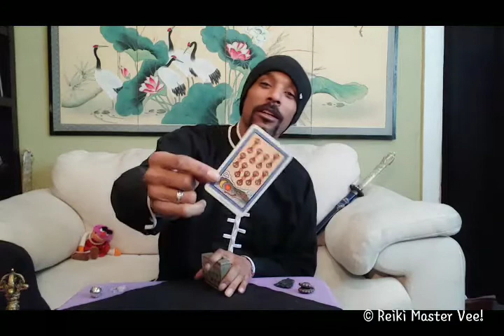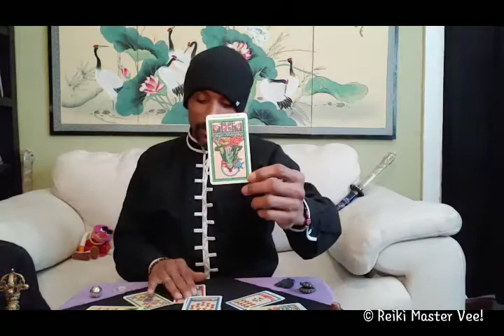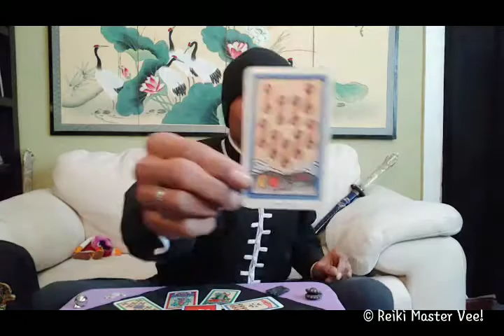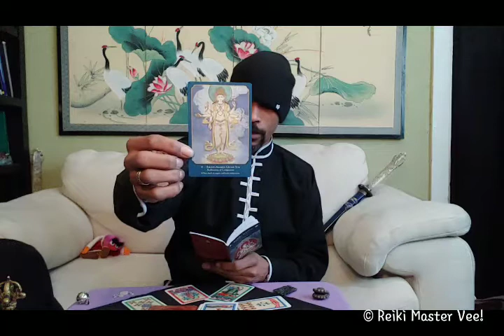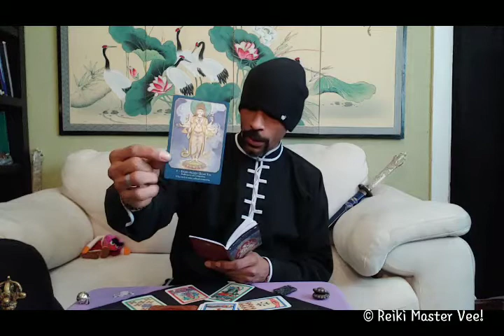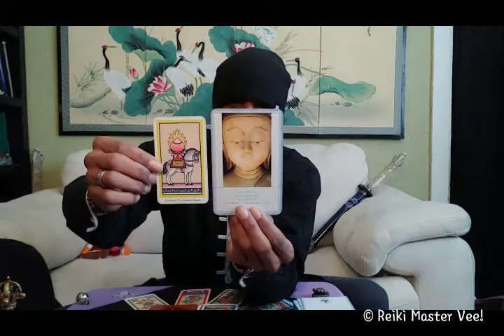Rahu eats hope! 🌙☀️🐲 David's Daily Dharma Wheel & Buddhist Oracle Reading 🧙🏾‍♂️☸️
🚫WATCH OUT FOR FAKE ACCOUNTS!🚫

There is only one @bodhisattvabelovedearth

Please go to my YouTube Channel Reiki Master Vee for today's Daily Dharma Wheel & Buddhist Oracle Reading!

Greetings Beloved Earthlings and Off-Worlders! I bring a Timeless Tarot Reading for the Beloved Earth Collective! I am using my Buddha Tarot Daily Dharma Wheel Spread.

Please let me know if this resonates with you in the comments below and thank you for not just viewing, but for also hitting the like button to help me reach a wider audience! Thank you so very much!

If you would like to look further into your specific cards please DM to schedule a session!

Namaste! Much Love and Gratitude to you all!
Reiki Master V.
Psychic Medium David Vidato

$BelovedEarth

Decks used:
The Buddha Tarot
Buddha Wisdom Shakti Power Deck
Osho Buddha Discovery Deck

With loving kindness and endless gratitude I thank you! 🧙🏾‍♂️✨💖🌈